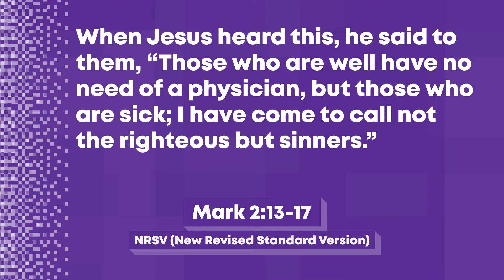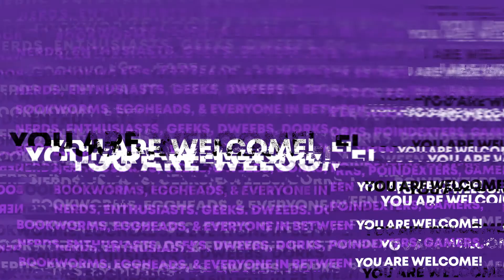How Tokyo Revengers is Breaking Stereotypes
Despite the censorship and controversy, Tokyo Revengers has been an anime (and now manga) that have taken my world by storm. I am obsessed with the tenacity of Takemichi Hanagaki and the absolute coolness of the Tokyo Manji Gang. This show has a ton that it can teach us as Christians, but we're focusing on a surprising thing it does despite a serious failing of the Bechdel test.

In this nerdy sermon, we're going to take a look at how Tokyo Revengers is doing the important work of dismantling discrimination. It presents us with people that we likely have preconceived notions about - and then it smashes those notions into the dirt.

Timecodes:
0:00 - Introduction
0:28 - Welcome!
0:42 - Scripture
1:37 - Tokyo Revengers Synopsis
3:19 - Why This Show Matters
4:40 - How This Relates to Jesus
6:21 - Why Jesus Eats With Sinners
6:50 - Discrimination in Tokyo Revengers
8:29 - How Jesus Dismantled Discrimination
8:43 - What does this mean for YOU?
9:43 - Thanks for Watching!
10:05 - Quick Question
10:25 - Three Things
11:02 - Twitch Clip